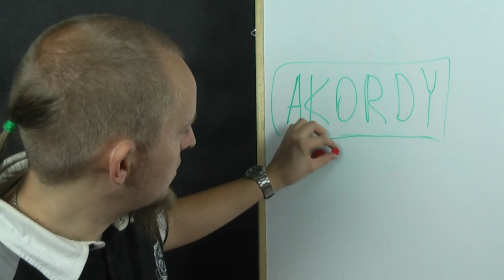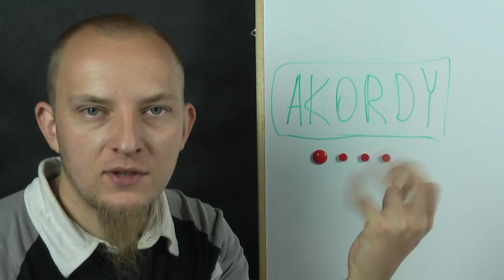Akordy gitarowe wprowadzenie do serii - Wojtek Pietraszek Rockday.pl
Nowa seria filmów poświęcona akordom gitarowym począwszy od "otwartych" akordów na tercdecymowych skonczywszy :) Zapraszam Wojtek Pietraszek.

Zapraszam również na lekcje przez SKYPE !